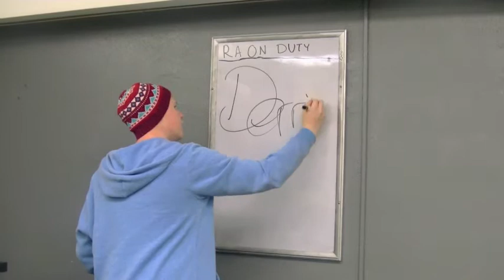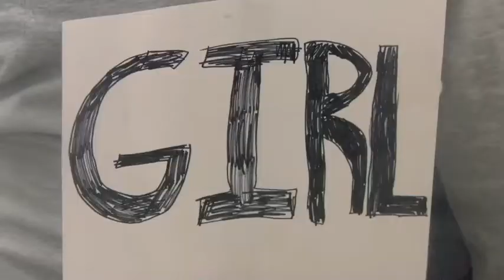RA For Life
Cover of Rebecca Black's "Friday," with an RA twist.

Performed by: Derrick Fast feat. Kyle Lee

Editing: WMD